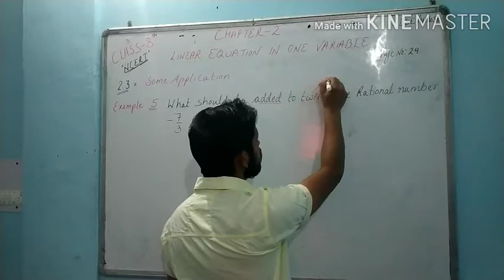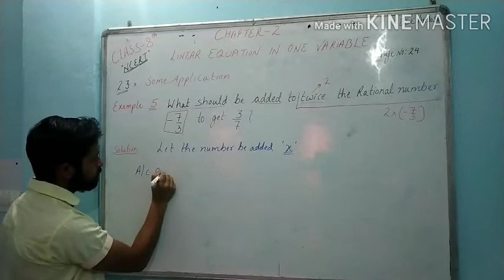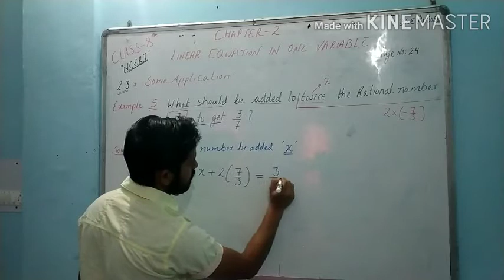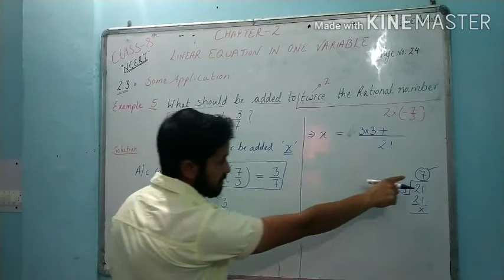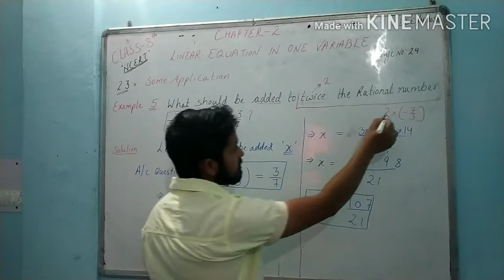Example 5 //chapter 2 linear equation in one variable //class 8th maths by Rishav kumar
full solution of example 5 chapter 2 class 8th maths
full solution of example 5 Linear Equation in one variable class 8th maths